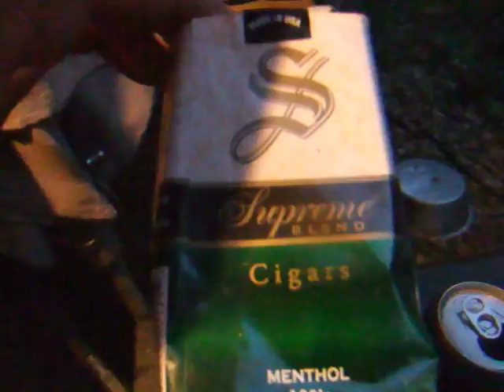for the WDF and google adsense people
tim is our newest adsense person !